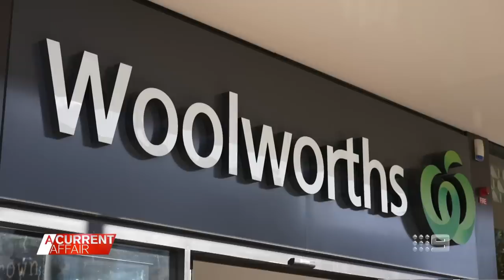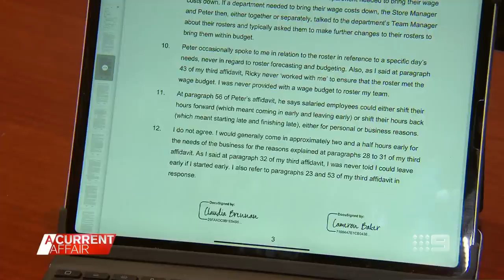Supermarket giants accused of underpaying workers in class actions | A Current Affair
| Coles and Woolworths love to promote cheap prices, but what they probably wouldn't want you to know is they're also accused of using cheap labour. Class action lawsuits, which could potentially affect tens of thousands of workers, claim the supermarket giants underpaid staff millions of dollars.